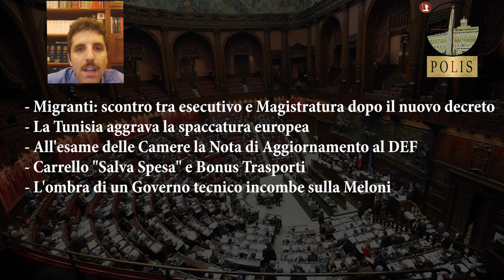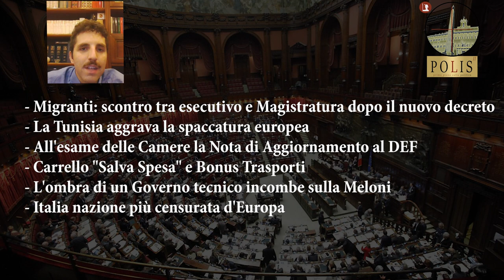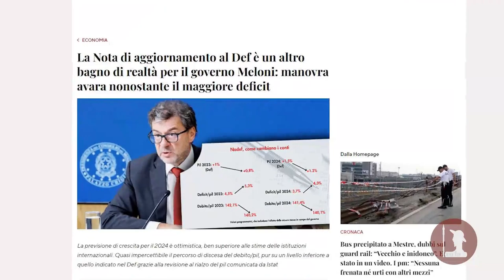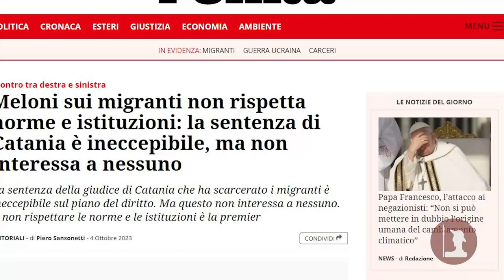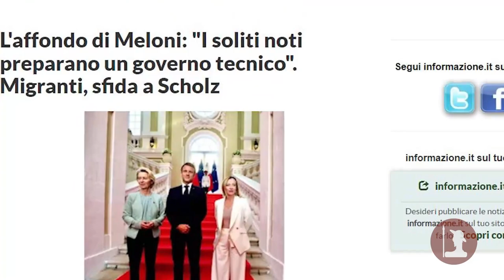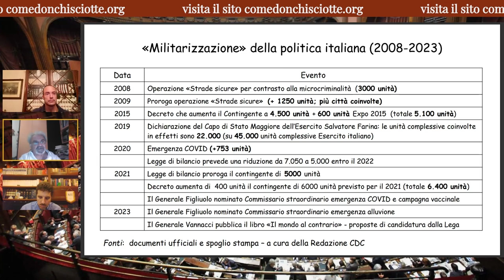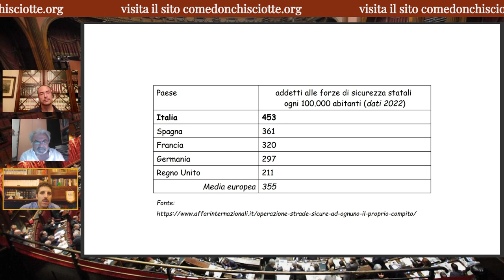Polis Stagione II pt. 4 - Austerità e militarizzazione della società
Pressato dai tempi stretti europei, il Consiglio dei Ministri ha approvato il 27 settembre il Documento di Aggiornamento del DEF. Una tappa fondamentale per comprendere che Legge di Bilancio dobbiamo attenderci, a maggior ragione se una prima bozza dovrà necessariamente arrivare alle Camere entro il 20 ottobre, nella speranza di una discussione che si riveli in discesa, nonostante l’asticella del deficit posta al 4,3%, come annunciato dal Ministro Giorgetti. Uno strappo rispetto all’obiettivo del 3% voluto da Bruxelles, che dovrebbe garantire al governo di confermare i principali provvedimenti, come il taglio al cuneo fiscale, le misure premiali per la natalità e i rinnovi contrattuali nella Pubblica Amministrazione.

Con l’economia lasciata agli esperti, Giorgia Meloni si è potuta invece concentrare sulla risoluzione del principale problema delle ultime settimane: la questione immigrazione, tanto sul piano nazionale che europeo. Rispetto al primo, non c’è dubbio che la strategia del pugno duro stia creando più seccature che soluzione. Ad attaccare il governo questa volta è la Magistratura, che ha contestato la nuova procedura di trattenimento nei CPR e la cauzione di 5000 euro da pagare per non finire nel centro, definiti entrambi provvedimenti contrari alla normativa europea e non in linea con i principi costituzionali. Per fortuna a risollevare la Premier da questi malumori è arrivata la decisione di destinare ulteriori 400 unità militari all’operazione Strade Sicure, nell’ottica della costante militarizzazione della società civile, fortemente perseguita dalla destra con la scusa della sicurezza.

Se questa è la situazione nostrana, sul piano europeo le cose non vanno meglio. Dopo la Riunione del Consiglio Ue del 28 settembre durante la quale è saltato l’accordo sul nuovo Patto sulla migrazione e l’asilo a causa delle richieste tedesche, dal Summit dei Paesi del Mediterraneo tenutosi a Malta non sembra che Giorgia sia riuscita a ricavare consensi. Si è infatti dovuta accontentare dell’ennesimo trilaterale con Macron e von der Leyen, condito dalle solite dichiarazioni di facciata date in pasto alla stampa prive di sostanza.

Stampa che non ha esitato a ricordarle come sul suo governo incomba l’ombra di un tecnico pronto a farle le scarpe. Ci aspetta un ottobre molto caldo e non solo per il clima.